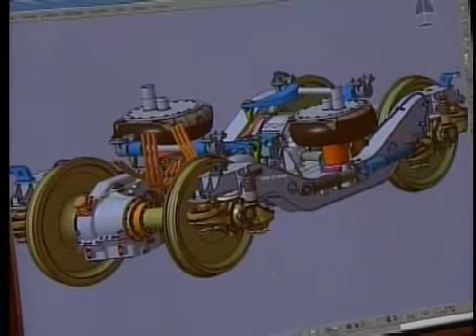Programa 4Play - TGV Record de Velocidad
Nota sobre el record de velocidad impuesto por el TGV